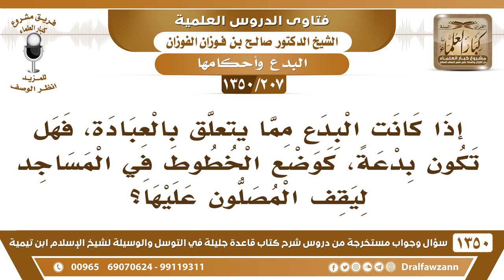[207 /1350] ما حكم وضع الخطوط في المساجد ليقف المصلون عليها؟ الشيخ صالح الفوزان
[207 /1350] السؤال: إذا كانت البدع مما يتعلق بالعبادة، فهل تكون بدعةً، كوضع الخطوط في المساجد ليقف المصلون عليها؟
 الجواب: هذا من التكلف، مازال المسلمون يصلون ولا حطوا خطوط، هذا من التكلف، ها هم يجتهدون في تعديل الصف بدون وضع خطوط.
للاشتراك في قناة الشيخ صالح الفوزان
أسئلة وأجوبة من شرح قاعدة جليلة ( 1350 ) مقطع

للاستفسار والإقتراحات والدعم
رئيس الفريق
لمشروع كبار العلماء